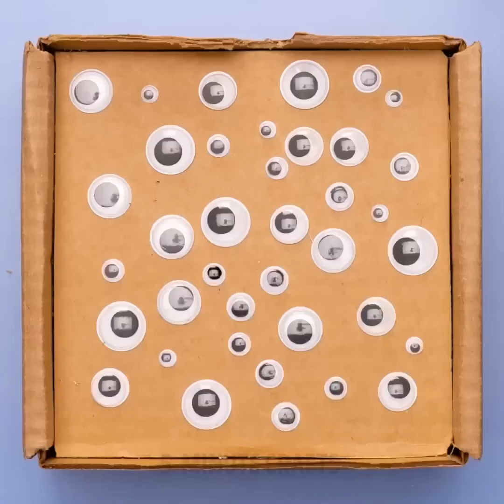USEFUL TIPS & TRICKS FOR PARENTS | Smart Emergency Hacks And Fun DIY Ideas For The Best Parents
TIMESTAMPS
0:00 Smart Emergency Hack
0:11 Fast Hack With Toothpaste
0:26 Easy Cardboard Desk DIY Idea
0:48 Cool Accessory Organizer DIY